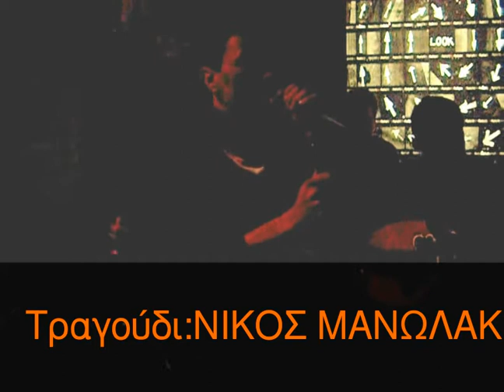ΤΙ ΕΙΝΑΙ ΑΥΤΟ ΠΟΥ ΜΑΣ ΕΝΩΝΕΙ - PRINO SECONDO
Βραδιά live σε cafe bar στα Λιμενάρια της Θάσου, 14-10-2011
Tραγούδι ΝΙΚΟΣ ΜΑΝΩΛΑΚΗΣ,μπουζούκι ΓΙΑΝΝΗΣ ΚΥΡΙΑΚΟΥΔΗΣ,
μπάσο ΚΩΣΤΑΣ ΚΥΡΙΤΣΟΓΛΟΥ, πλήκτρα ΘΑΝΑΣΗΣ ΜΑΝΤΕΝΙΩΤΗΣ,
ντράμς ΔΗΜΗΤΡΗΣ ΓΙΑΝΤΣΟΣ.